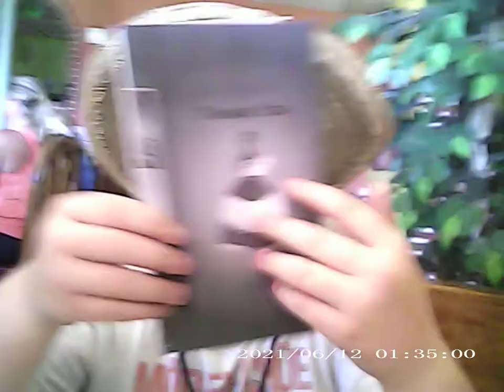wolfman and kowboy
doing a taste test at gabriellas mexican cuisine